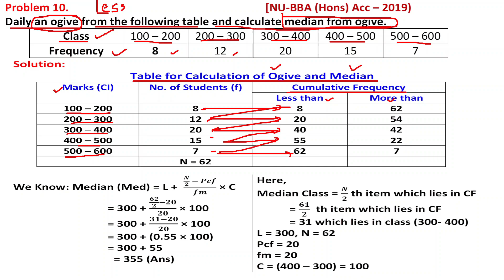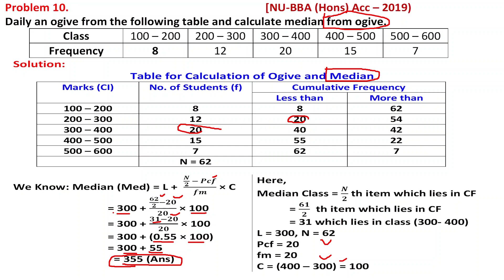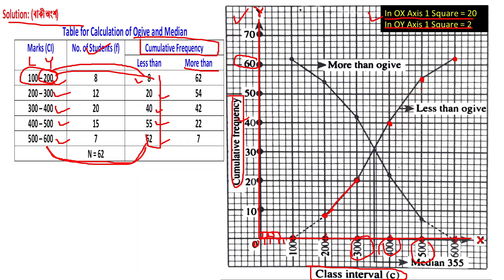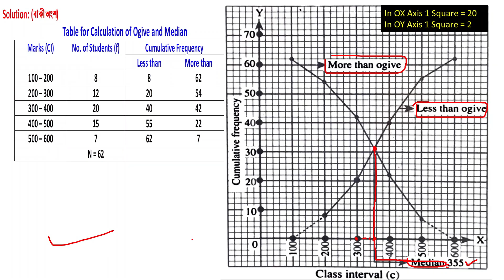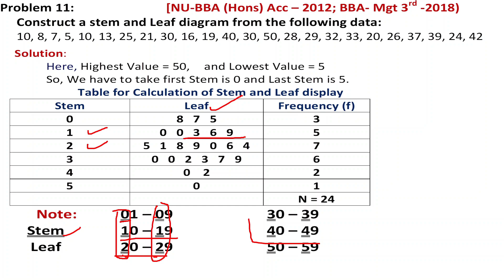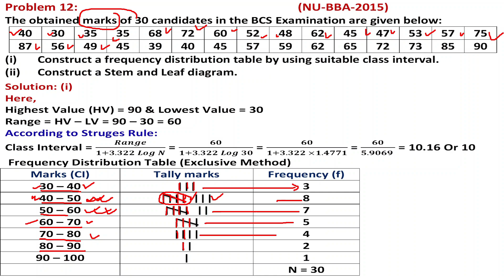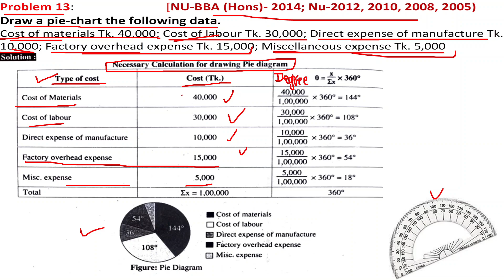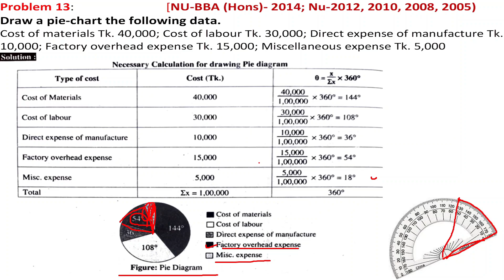Collection Of Data | Business Statistics | Primary & Secondary Data | BBA (Part 3)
Hi, This is class no 3 of collection of Data.
Frequency Distribution, Business Statistics, Bangla Tutorial. গনসংখ্যা নিবেশন।
Primary data and Secondary Data, sources of data collection in research, research methodology
Collection Of Data | Data Collection | Statistics | Primary & Secondary Data | BBA | MBA | B.COM
Data Collection || Class-02 || Business Statistics
Collection Of Data | Data Collection | Business Statistics | Primary & Secondary Data | BBA | MBA
Collection of data business statistics
Data Collection || Class-01 || Business Statistics ||
Business Statistics data collection.
Data Collection in statistics
Data Collection methods in Statistics
Collection Of Data | Data Collection | Statistics

data collection,business statistics,statistics,bba,honours,frequency distribution,bangla,business statistics chapter 3,collection of data primary and secondary
data,difference between primary and secondary data,methods of collection of data,direct personal investigation,bcom 1st year semester1 business statistics,fams4.0,collection
data collection methods,secondary data,primary data,research methodology bba,research aptitude ugc net,research for ugc net,research methodology notes,research methodology
Business Statistics. ব্যবসায় পরিসংখান।

Business_math_chapter_9 । BBA_2nd-year

Business Math
Other Chapter Vedio Link: